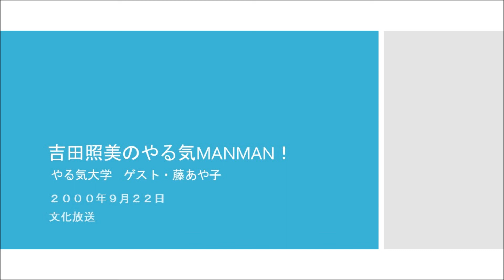吉田照美のやる気MANMAN! やる気大学（ゲスト：藤あや子） 2000年9月22日